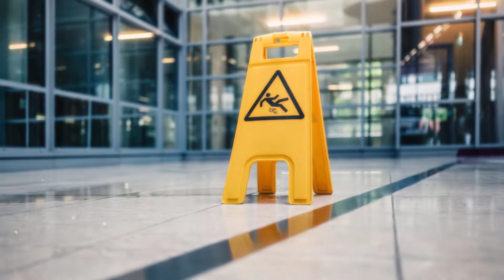AJL Gebäudereinigung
Die Firma AJL Gebäudereinigung ist Ihre Adresse für Reinigungsarbeiten aller Art in Wohn- und Wirtschaftsobjekten in der Region Langweid am Lech. Unser engagiertes und erfahrenes Team findet gerne individuelle Leistungspakete für Sie und ist stets darum bemüht, Ihre Ansprüche an Sauberkeit und Ordnung in höchstem Maße zu erfüllen. Egal, ob Treppen, Fenster oder Böden – mit uns an Ihrer Seite können Sie sich auf hochwertige und zuverlässige Reinigungsdienstleistungen verlassen.

Am Breitenbach 12 B
86462 Langweid
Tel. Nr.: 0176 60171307